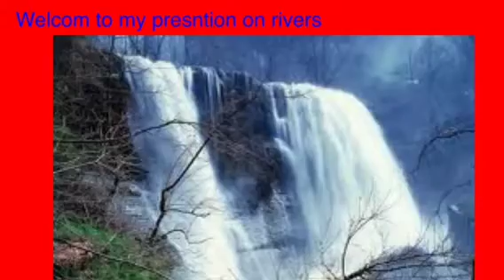Rivers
Rivers by Ollie